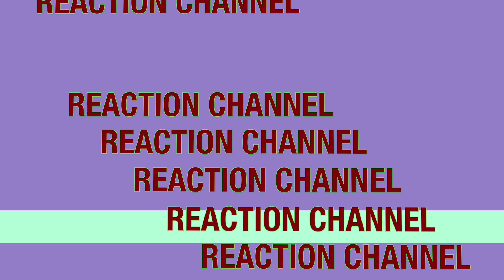Yelawolf – Glasses Up (REACTION)